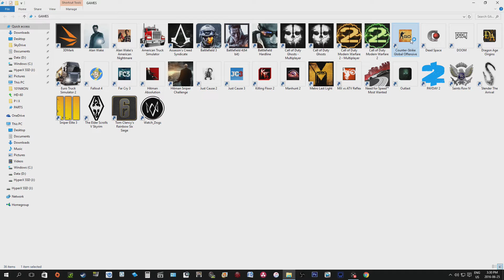PLEASE HELP » CS: GO Fails to Launch » WINDOWS 10 O.S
I have just purchased Counter-Strike Global Offensive off of Steam, but it will not launch, I have not played the game for 1 second, this happens. Any solutions ?